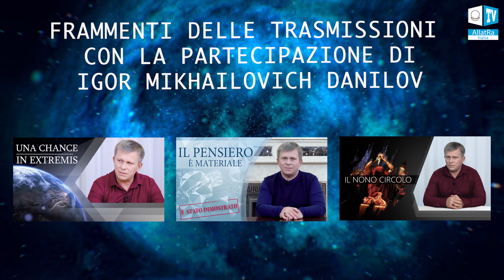ANUNNAKI, RETTILIANI, APEXIANI (GRIGI) E NOI, TERRESTRI. Il passato DIMENTICATO della nostra CIVILTÀ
Chi sono veramente i Rettiliani, gli Anunnaki e i Apexiani(Grigi)? Quali relazioni hanno i terrestri con loro? Qual è il passato dimenticato della nostra civiltà? Quando saremo in grado di unirci alla comunità spaziale e cosa bisogna fare per riuscire?

Guarda queste e molte altre domande nei programmi "UNA CHANCE IN EXTREMIS", "SUL NONO CERCHIO" e "IL PENSIERO È MATERIALE. È STATO DIMOSTRATO ".